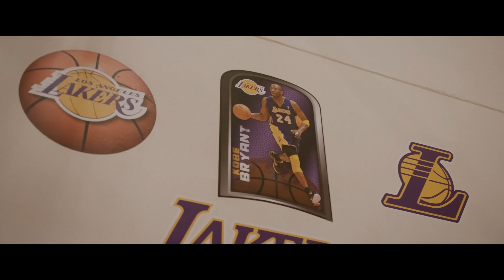Adonis183 Ft Doni Bankz & BGMG Dinero - Pieces (Official Video)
Track: Pieces
Artist: Adonis183 feat. Doni Bankz & BGMG Dinero
Produced By: 808Faraon
Year: 2020
Album: 3rd Block Forever

Directed By: Erick Reyes
Find Erick on instagram @Empproductions_